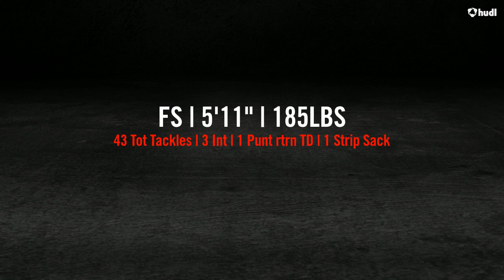Mitchell Evans Junior Season Highlights...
43 Tot Tackles | 3 Int | 1 Punt rtrn TD | 1 Strip Sack